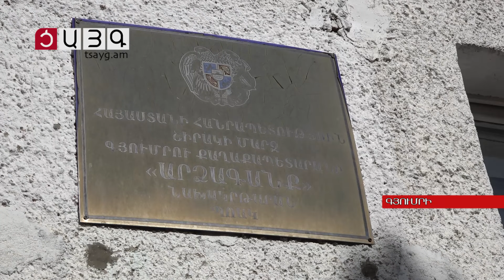Ոսկեղենիկ աշնան հեքիաթը` «Արձագանք» մանկապարտեզում